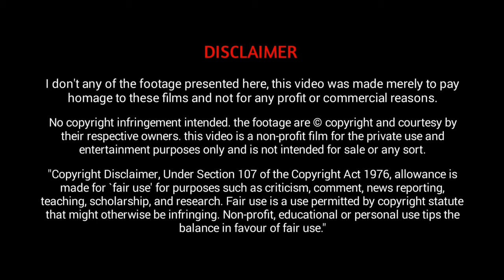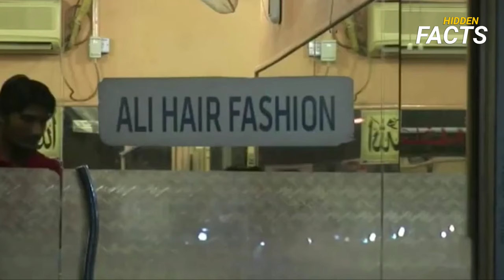ഭയപ്പെടുത്തുന്ന മുടിവെട്ടുകൾ | Eight Craziest Barbers In The World | Hidden Facts